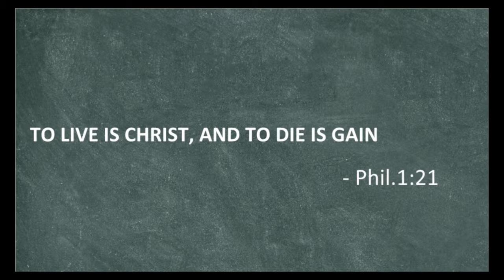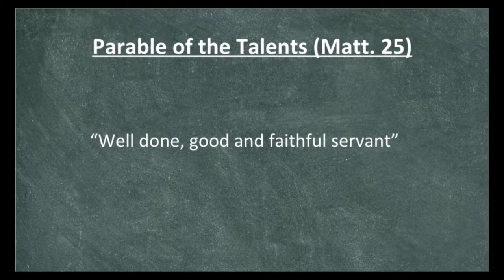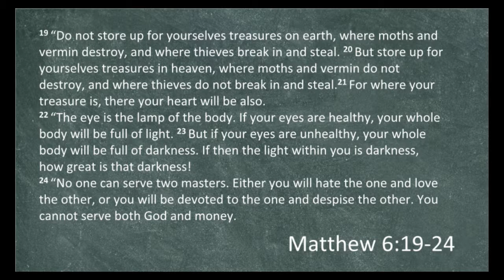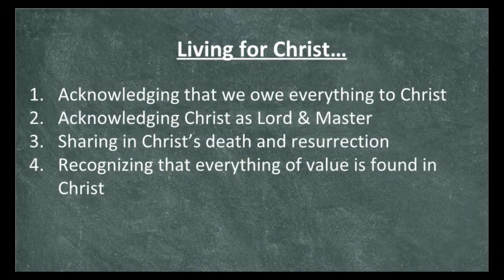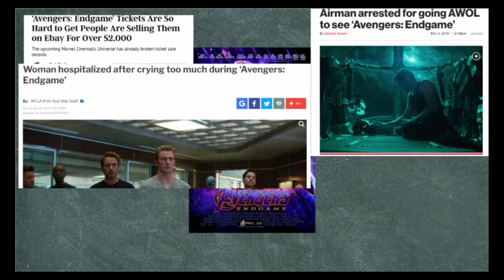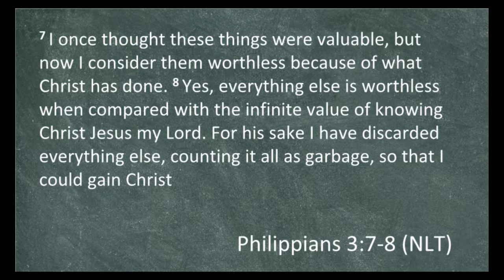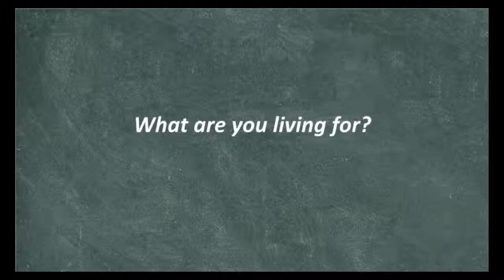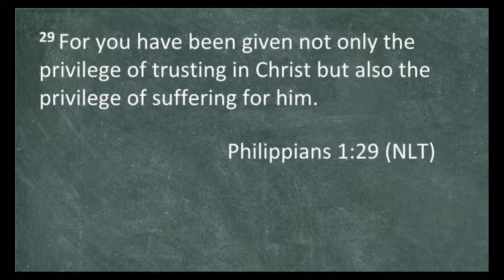Philippians
 To Know Christ!
Sturgeon Alliance Church
12/05/19